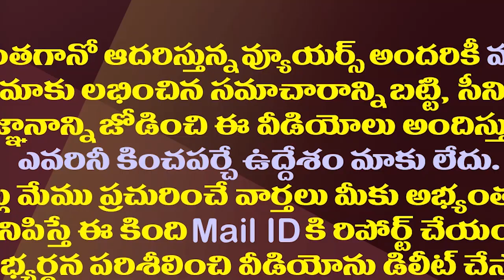ఎమ్మెల్యే..ఎమ్మెల్సీ..మంత్రి..ఇప్పుడు రాజ్యసభ ఎంపీ| Will Marri Rajasekhar Get RajyaSabha Membership?